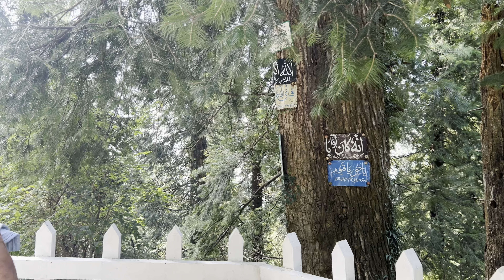Nagin Dance | Aj kya hua | Hicking Track | Full of enjoyment day | unforgettable days 😍 | 4k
Nagin Dance special in this Vlog | Hiking Track | Full of enjoyment day | unforgettable days 😍 | 4k

Hiking in Murree❤️| Hicking Track Vlog| Family Vlog| Video Master Star 🌟

Video master star
Nagin dance vlog
Hiking track murree
Murree in jungle
Fun with friends
Sialkoti vlogger
Sialkot vlogs
Full day entertainment
Murree trip
Murree friends time
Murree hills
Aj kya hua
Aj ka din kaisa guzra

Follow Me ;)